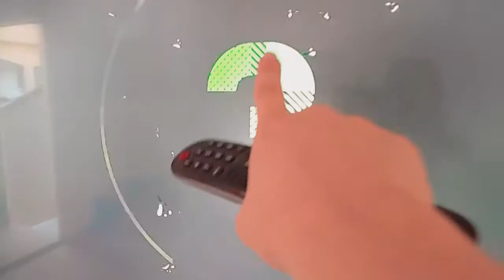TAPETE DO MOVIMENTO | BRINCADEIRA PARA AS CRIANÇAS SE MOVIMENTAREM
VAMOS BRINCAR COM AS CRIANÇAS !